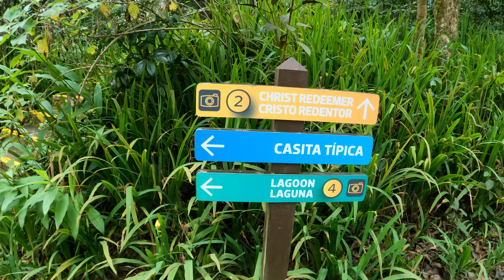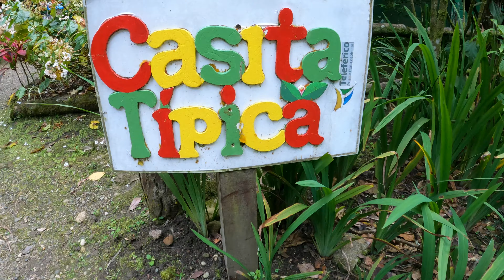El Teleférico de Puerto Plata 2021 - Dominican Republic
Hi everyone! We hope you enjoy the video!

The teleferico (cable car) in Puerto Plata is a must see do/see when in this city! It's located in their national park called Isabel de Torres. The price to enter is less than $10 a person for tourists.

The cable car ride to the top of the mountain was about 10 minutes long, it goes by pretty quick. Once at the top you are free to explore and walk around. There's kiosks where they sell water and snacks if you'd like. We had a guide show us around but you are more than welcome to walk around on your own (remember to tip your guide if you go that route). There's trails to follow that make it an easy walk.

The whole walk took a little over an hour maybe. Of course it depends on your pace.

Shot on GoProHero9

- Alondra & Francisco